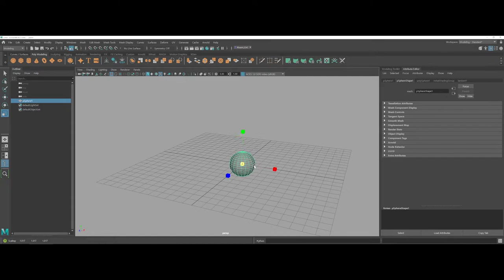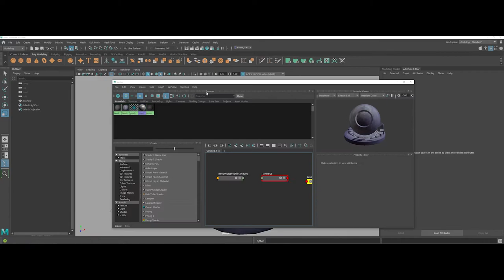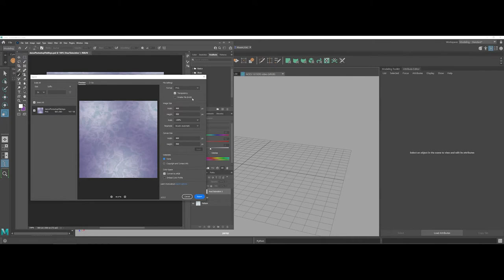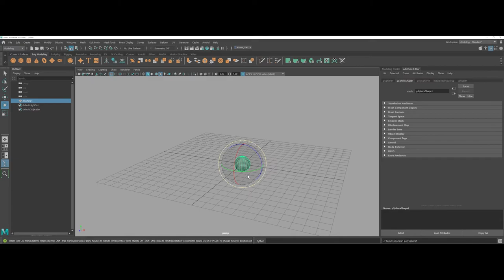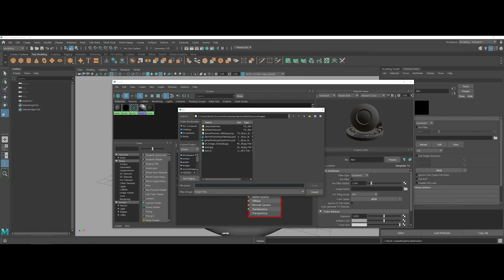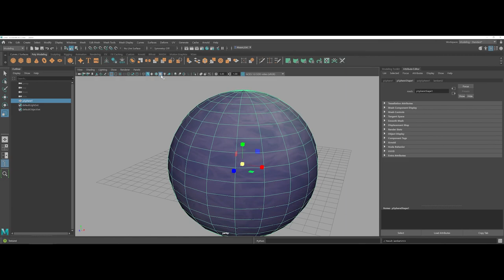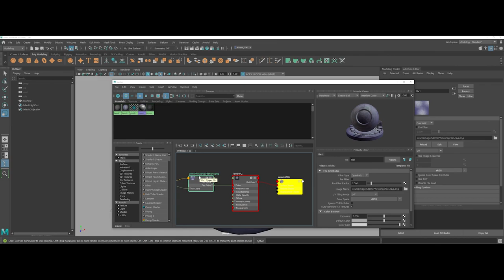Importing texture to a Material in Maya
Basic introduction demonstrating how to get a texture from Photoshop into Maya